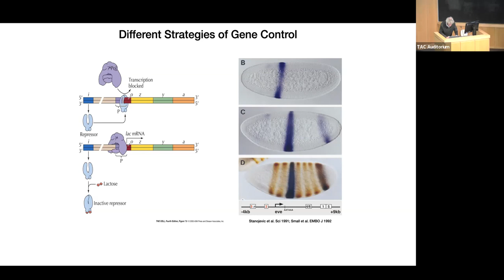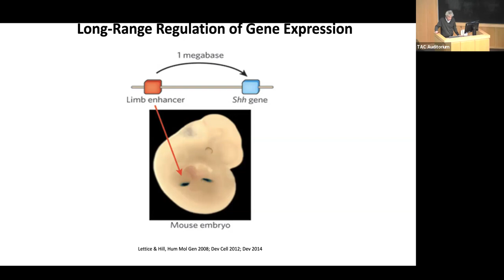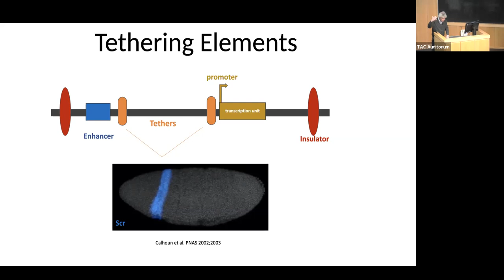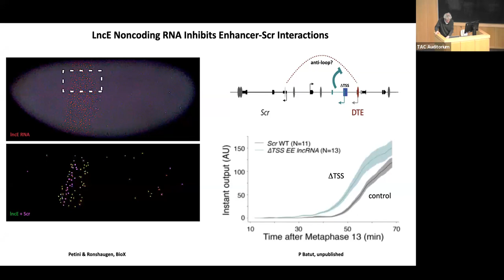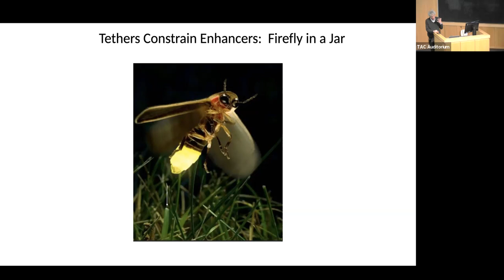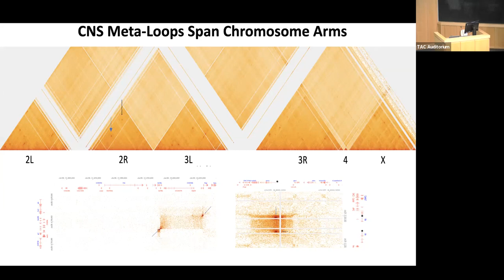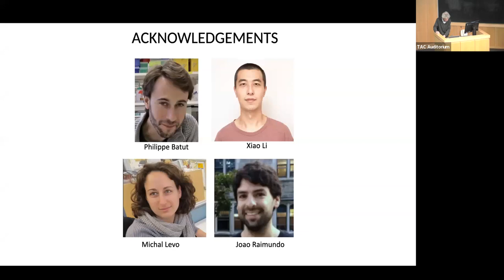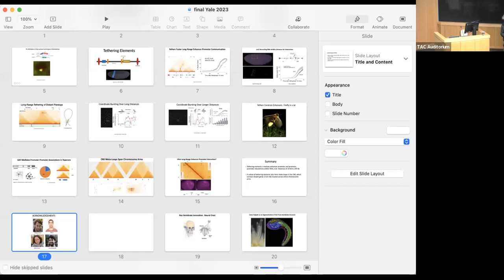Yale Genetics Seminar 1/10/23 | Dr. Michael Levine, PhD | Genome Organization and Long-Range......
Dr. Michael Levine, PhD , PhD of Princeton University  presents Yale seminar:

Yale Genetics Seminar 1/10/23 | Dr. Michael Levine, PhD | Genome Organization and Long-Range Gene Control During Development

Tethering elements are short segments of DNA that influence long-range enhancer-promoter and promoter-promoter interactions.  There are ~400 tethering elements scattered across the Drosophila genome, and about a fourth of these form "meta-loops" spanning entire chromosome arms.  Meta-loops bring together distant neurogenic genes in the larval and adult brain